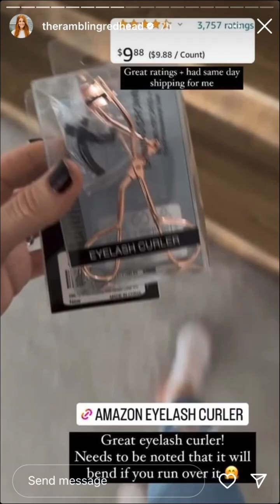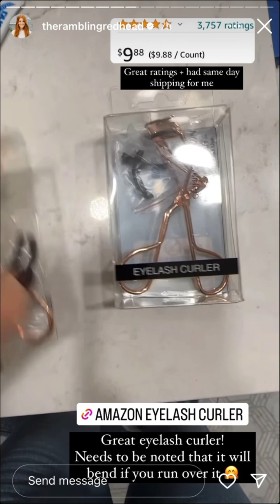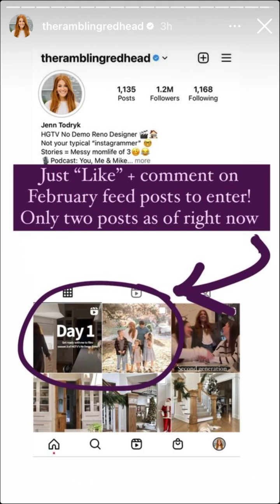The Rambling Redhead - 02.09.23